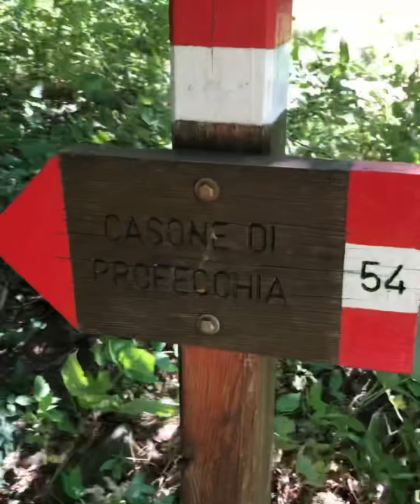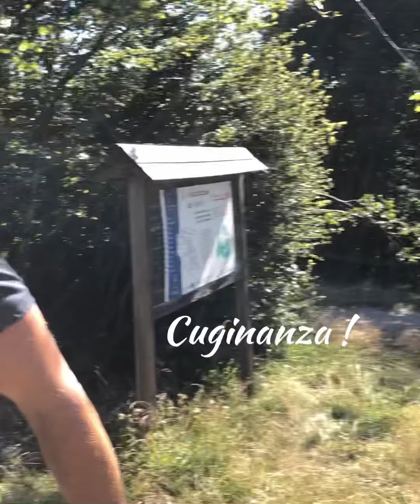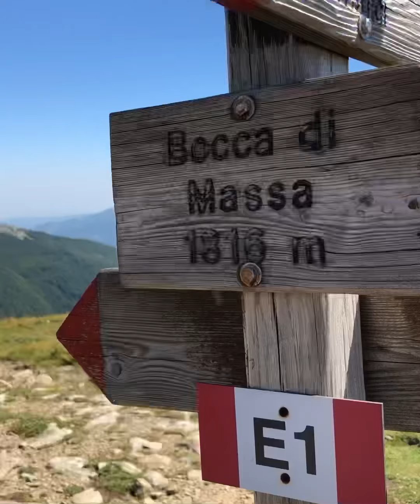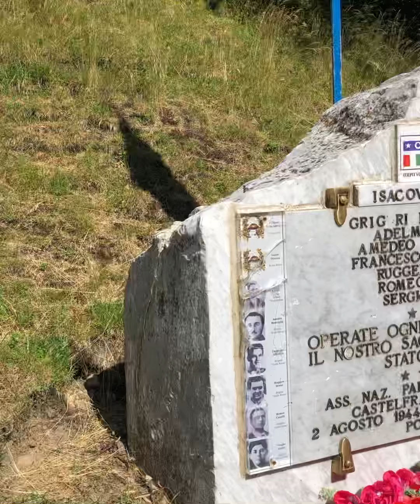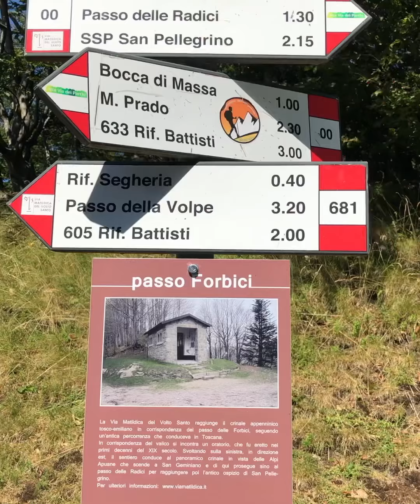Casone di Profecchia rifugio Cella Bocca di Massa-rifugio Segheria-Passo delle Forbici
Anello di km15, 4 ore circa, 450 mt dislivello, FACILE